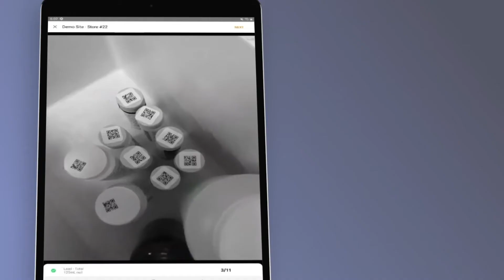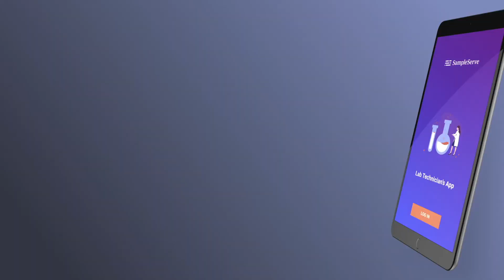SampleServe Lab Login App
Login Samples in seconds, eliminate paperwork and data entry errors. Simple Scan the Seal and Digital Chain-Of-Custody Appears. Free to use for any Lab. This software saves labs countless hours of sample login time.